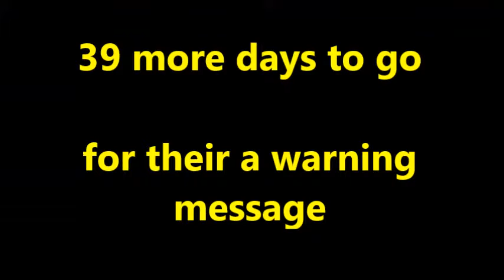warning message is coming